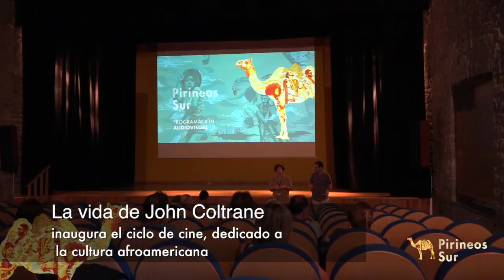Resumen Pirineos Sur- 16 de julio de 2018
El pasacalles de Skamanians, las sesiones de Rebelmadiaq Sound, la inauguración del ciclo de cine afroamericano en Biescas, la electrónica de Mans O y la propuesta espectacular audiovisual de Chassol. ¡Disfrutadlo!